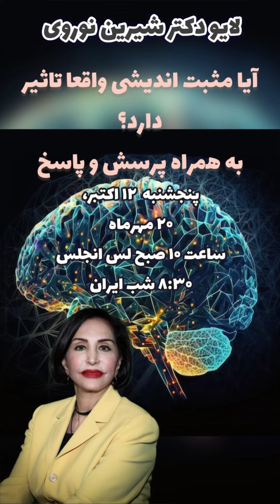از این پیام و مطلب زیبا چه نکته هایی متوجه شدید؟ این ویدیو را به اشتراک بگذارید 🤍